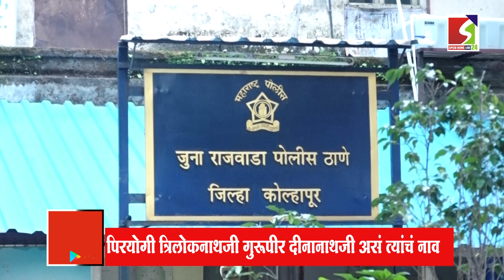कोल्हापुरात गोरक्षनाथ मठप्रमुखांची आत्महत्या